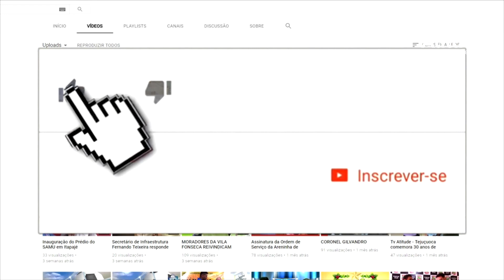Fortaleza - Cobertura Convenção PSDB 2018